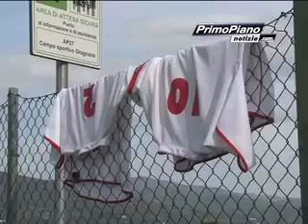Calcio, "Torneo Città di Piero" un bel fine settimana calcistico per Over 40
Un bel fine settimana calcistico per Over 40, con ben 16 squadre provenienti da tutta Italia, il tutto reso possibile grazie alla perfetta organizzazione del GSA Gragnano. Il servizio